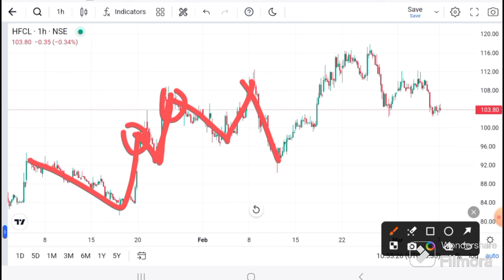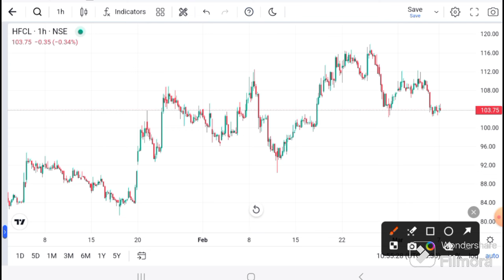HFCL SHARE LATEST NEWS I HFCL News today I HFCL SHARE TARGET | HFCL Technical Analysis